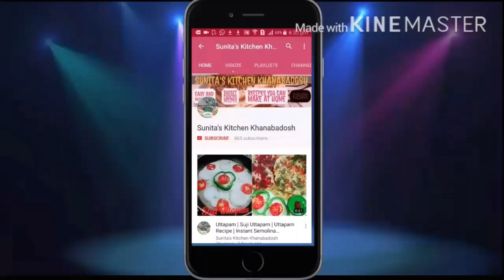Fruit Custered & Jelly Pudding | Kids Special | Layered Pudding Recipe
Kids special recipe made by kids..fruit Custered with Jelly
Please try the recipe for your kids..in summer vacations
Do try and share your experiences